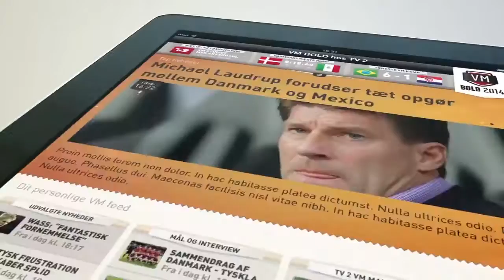VM i Fodbold: Klaus Lynge Skytte & Mads Munk Rasmussen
VM i fodbold